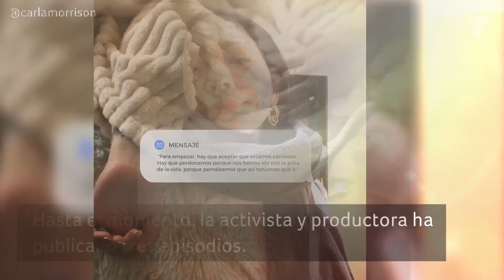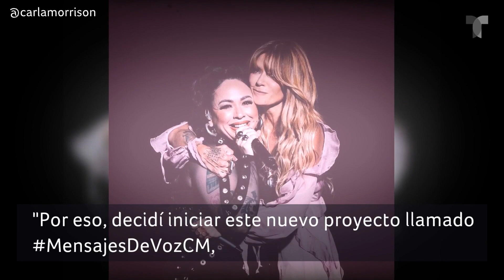Así es como Carla Morrison promueve el cuidado de la salud mental | Telemundo Entretenimiento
Video oficial de Telemundo Entretenimiento. Carla Morrison sabe sobre la importancia de la salud mental, y es por ello que, con su nueva iniciativa MensajesDeVozCM, la cantante busca brindar palabras de aliento en momentos difíciles.